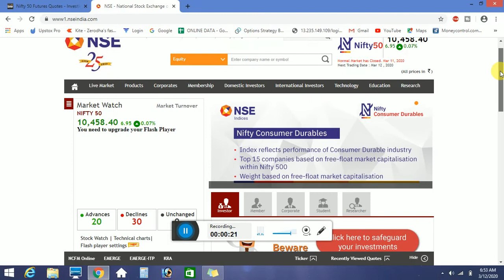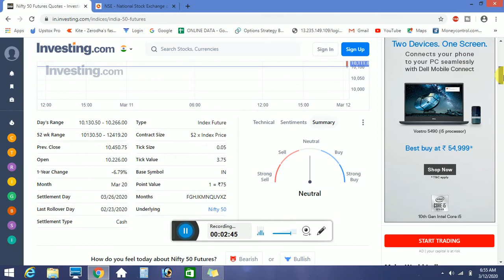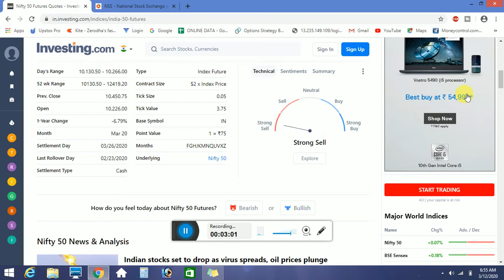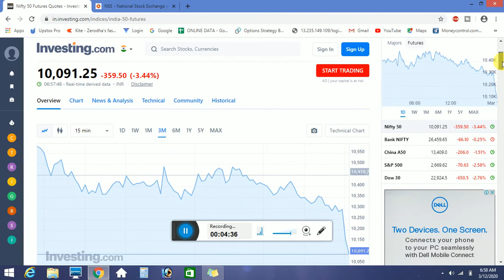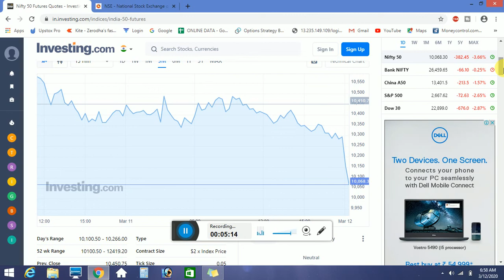Nifty 50 - Today Market Behaviour - 12 March 2020 || Trading India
Today Market Behaviour - 12 March 2020 .  Market can touch today (Nifty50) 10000 level. Today market totally sell side.